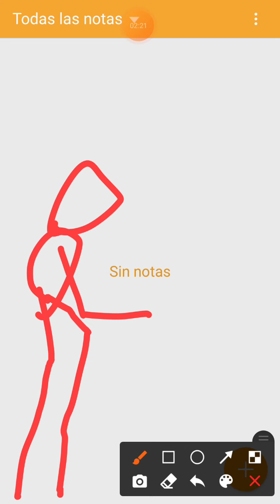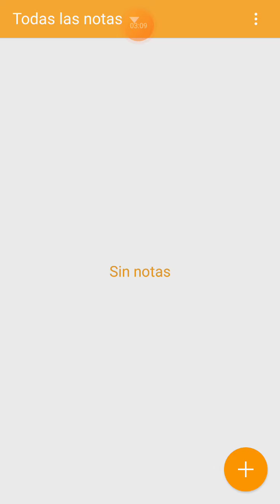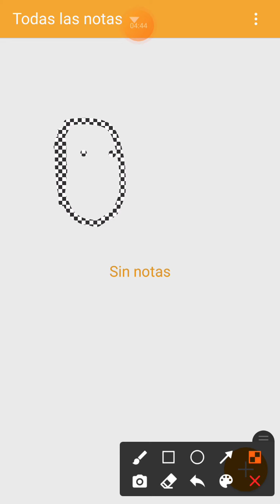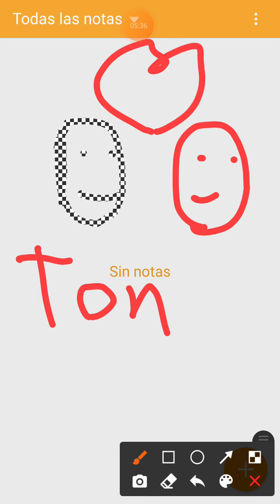SCP 096 Girl and SCP 096 vs The Title